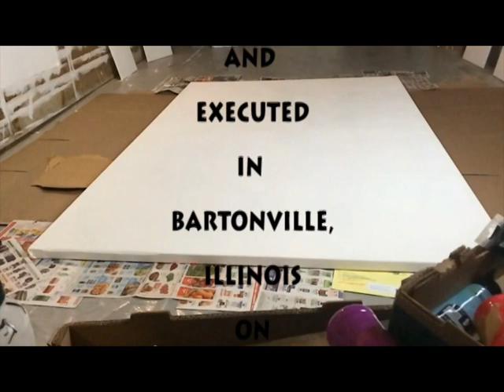ULTIMATE AMBIENT SLOW MOTION PENDULUM PAINTING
Riveting! Scintillating! Boring! Observe the laws of physics as they act upon paint dropping from a spinning bottle. This SLOW MOTION PENDULUM PAINTING performance (posted 5/2/2021) features all the action you would want from a continuous stream of black paint landing on the virginal canvas below.  Changes in angular momentum and other high drama are presented in this video.  This is the first ever full length slow motion pendulum painting! Often copied-never duplicated!  Ambient music by junior85.

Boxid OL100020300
Engineer Tony Higgins
Identifier OnwardUpward-13786
Label Record Records
Producer Tony Higgins
Rights Permissions beyond the scope of this license may be available or contact artist via email.